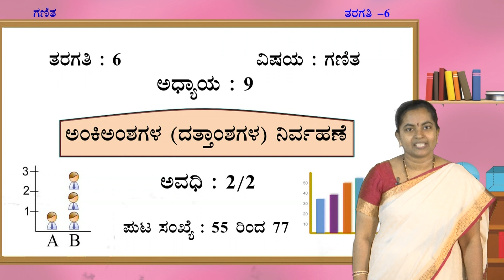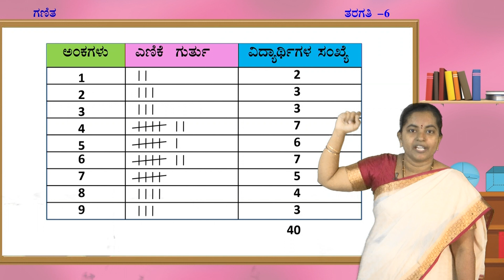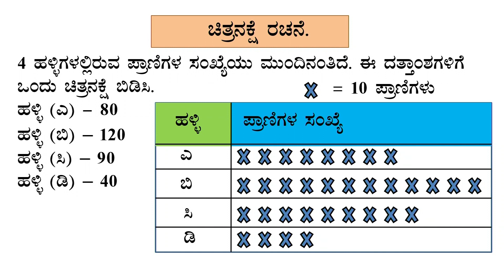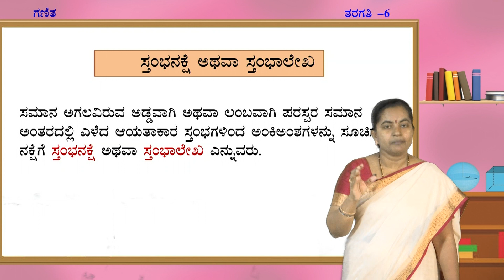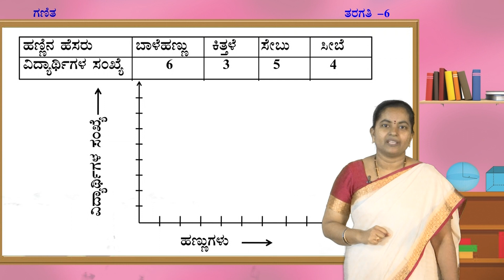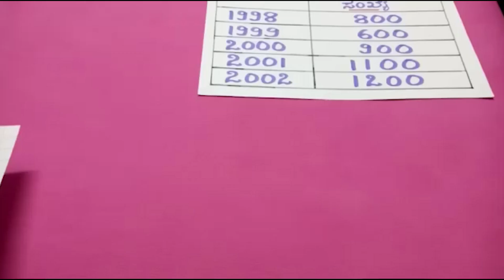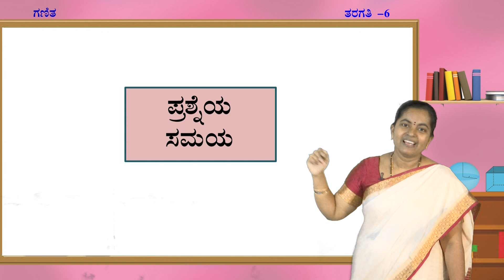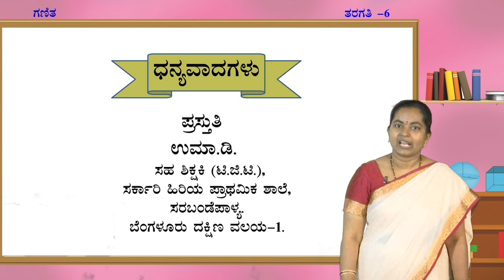Samveda - 6th - Maths - Data Handling (Part 2 of 2) - Day 73